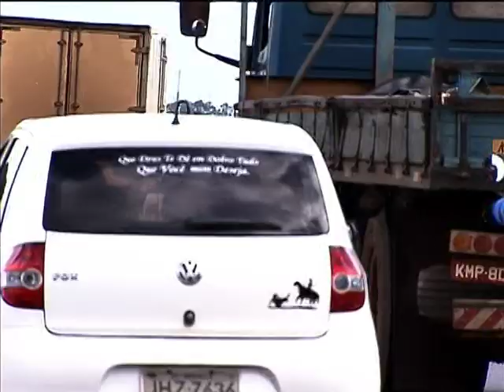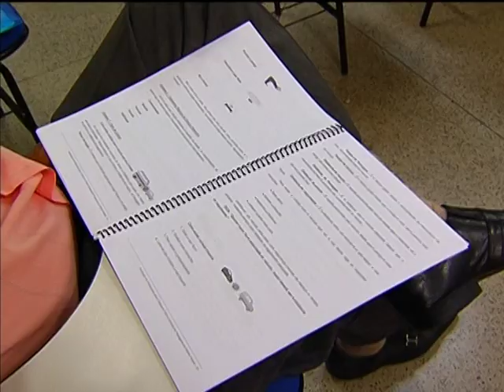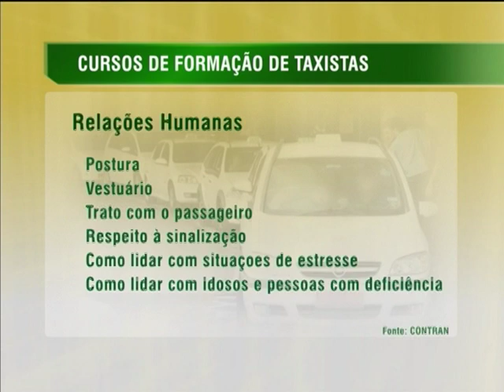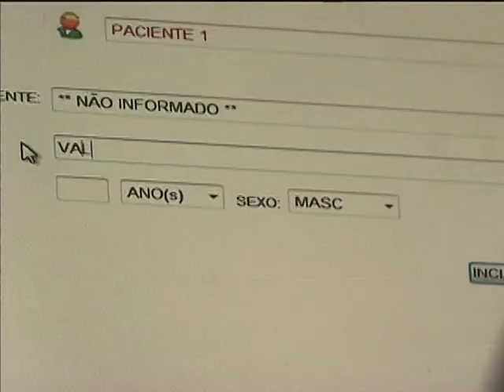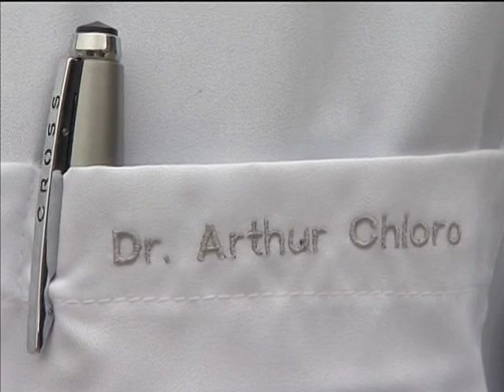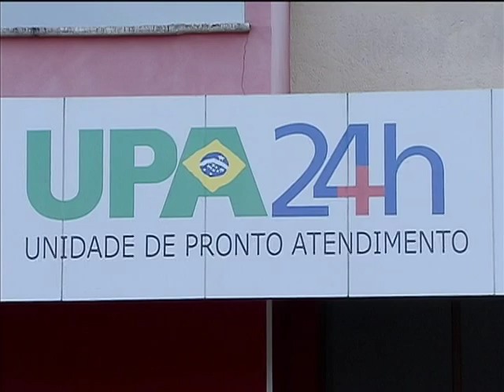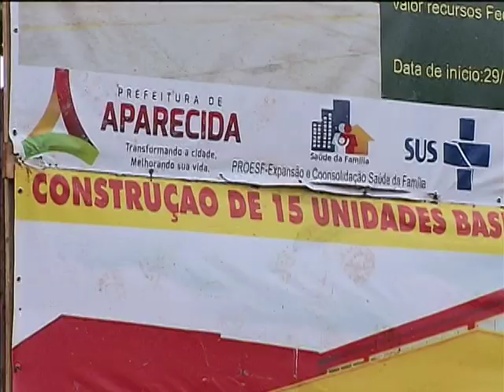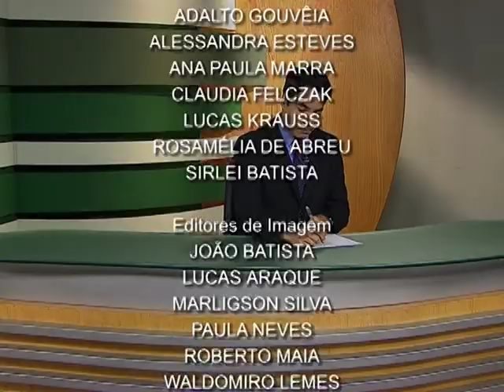Jornal NBR NOTÍCIAS na íntegra - 25 de dezembro